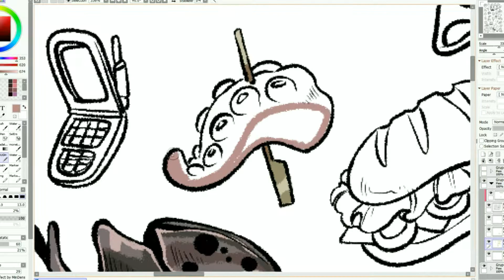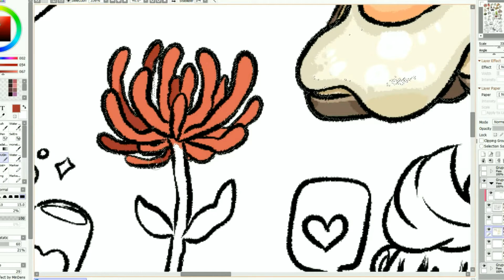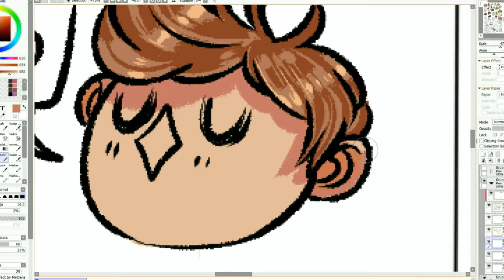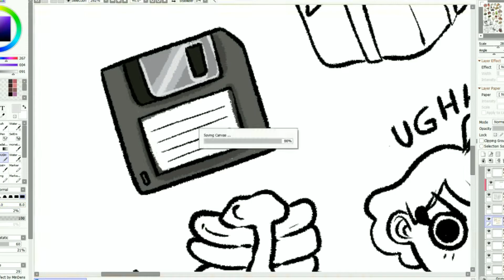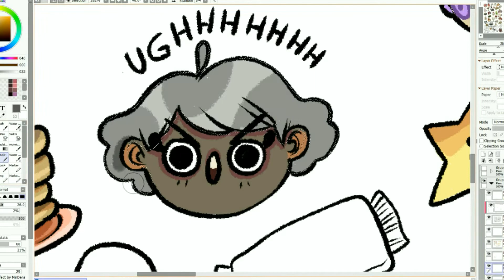Stickers de Super agenda